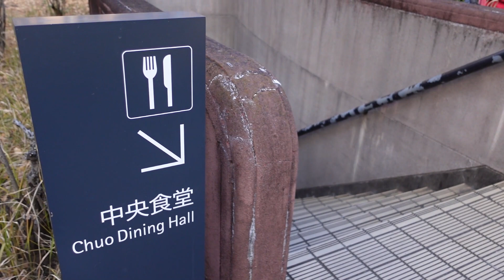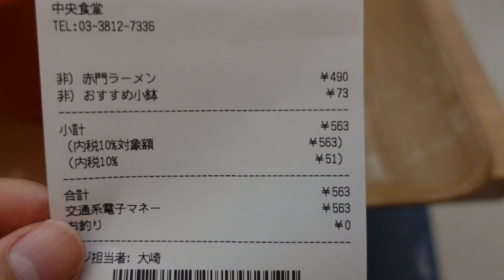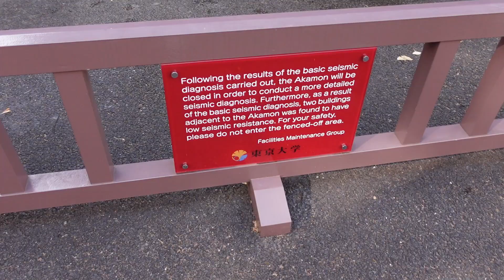도쿄 대학교 학생 식당에 라멘을 먹으러 가는 Vlog [sub]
*한국어를 기본으로 하여 번역기를 통해 자막을 제공하고 있습니다.
*자막(cc)설정을 On 으로 해서 봐주세요.

이번 영상은 일본의 대표 대학인 도쿄대학교에 학생식당 메뉴 중에 가장 유명한 아카몬 라멘을 먹으러 가는 Vlog 영상 입니다.